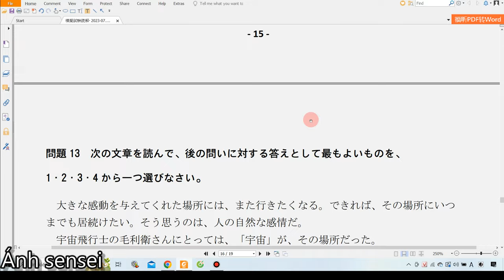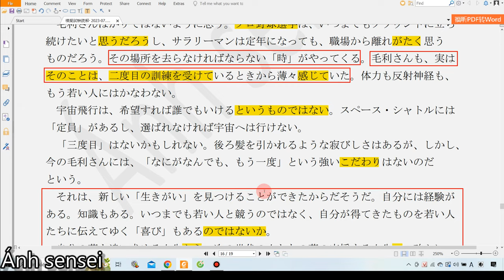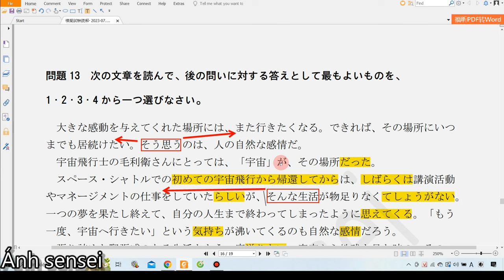Bí quyết giải bài trường văn chỉ trong 5 phút - Chữa đề đọc hiểu JLPT N2 7 2023